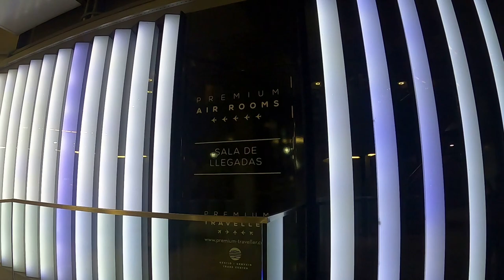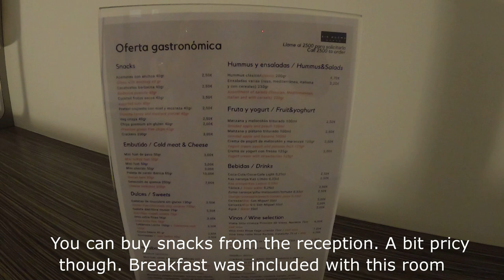My Review of The Air Rooms Madrid Airport by Premium Traveller: Executive Room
This is my review of an executive room at the Air Rooms at Madrid's airport Terminal 4.
Period of stay: July 2020
Cost of stay: 112 euros/night